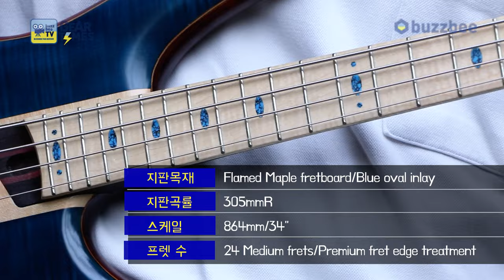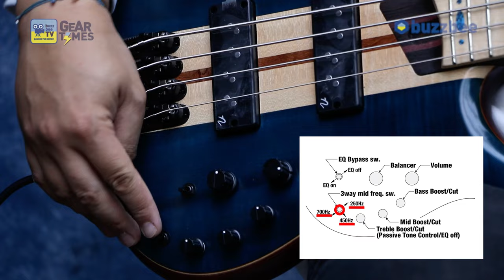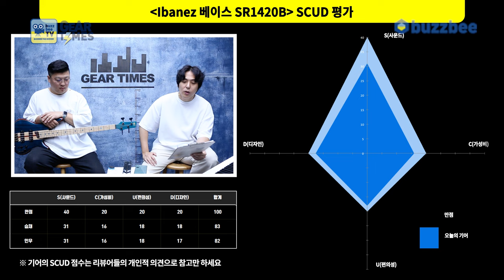[GearTimes 4034회] 아이바네즈 Ibanez 베이스 SR1420B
아이바네즈 Ibanez 베이스 SR1420B

0:00 오프닝
2:04 스펙(Spec)
3:23 사운드 테스트(Sound test)
7:51 시연 (Demo)
9:49 한줄평
10:38 점수